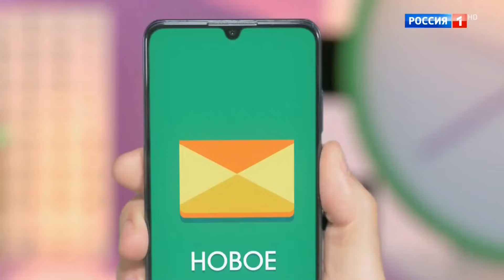«Утренняя почта с Николаем Басковым». Эфир от 10.03.2024 //